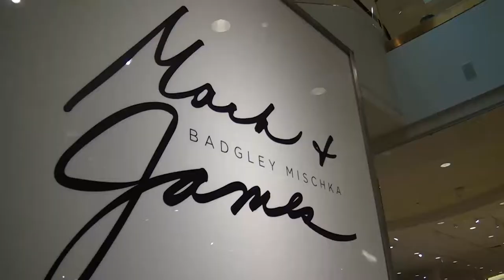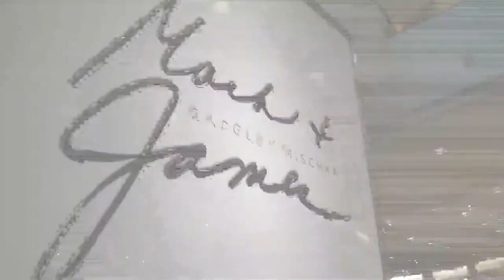Badgley Mischka Unveil Footwear Line at Fashion Show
Top-notch fashion designers Mark Badgley and James Mischka stopped by Nordstrom at Fashion Show in Las Vegas to introduce their new footwear line in the "Mark + James" collection.